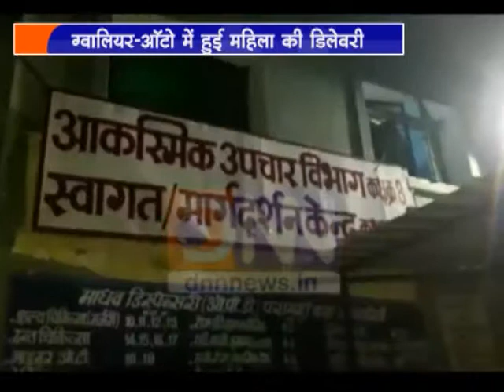ग्वालियर: ऑटो में ही करनी पड़ी महिला की डिलेवरी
ग्वालियर: ऑटो में हुई महिला की डिलेवरी
वंदना शाक्य नाम की महिला की हुई डिलेवरी
108 की मदद से अस्पताल मे कराया भर्ती